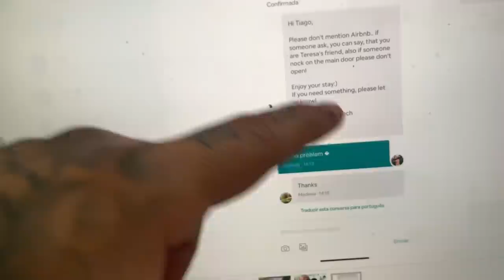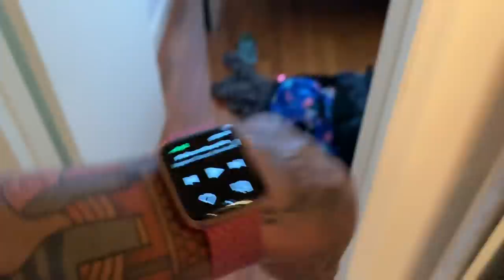PODERIA SER PRESO POR TER TRAZIDO ISSO DO BRASIL